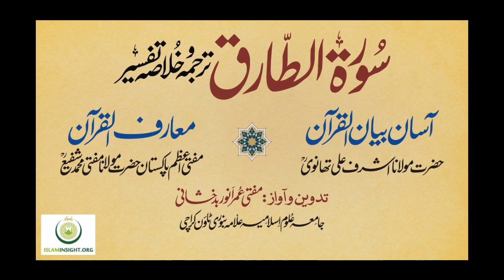86 At-Tariq Tafser Bayan ul Quran Thanvi Marif ul Quran Mufti Shafi تفسیر بیان القرآن معارف القرآن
سورۃ الطارق ، اردو ترجمہ و تفسیر
اُردو کی دو مستند اور مشہور تفسیریں بیان القرآن حضرت مولانا اشرف علی تھانوی اور معارف القرآن مفتی اعظم پاکستان مفتی محمد شفیع (رحمہما اللہ) سے ماخوذ ترجمہ و خلاصہ تفسیر

تسہیل ، ترتیب ، تدوین ، آواز: مفتی عمر انور بدخشانی
جامعہ علوم اسلامیہ علامہ بنوری ٹاؤن کراچی

اس تفسیر کے متعلق مزید جاننے کے لیے نیچے دیے گئے لنک پر کلک کریں: